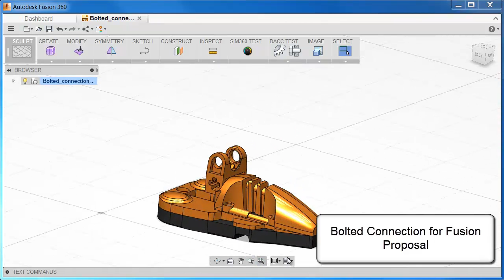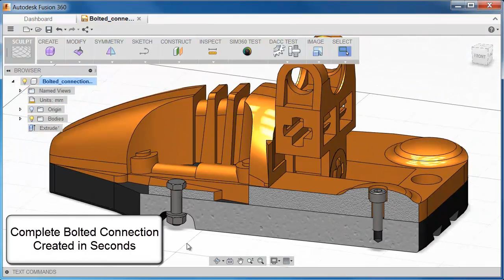Fusion ++ Automatic Bolted Connection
Creating bolted connections could become very simple in Fusion 360.